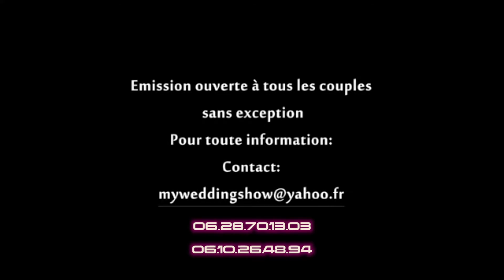Nouveau Spot My wedding Britany K S show